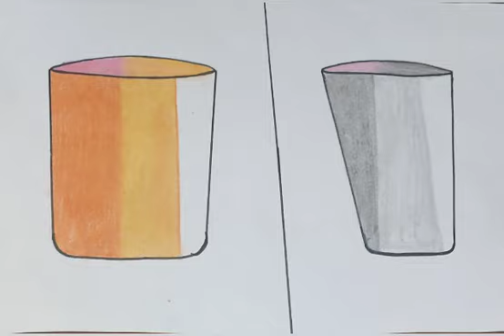different colours of life by paridhi.....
art lover...